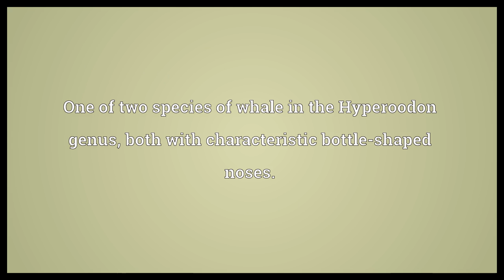Bottlenose whale Meaning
Video shows what bottlenose whale means. One of two species of whale in the Hyperoodon genus, both with characteristic bottle-shaped noses..  Bottlenose whale Meaning. How to pronounce, definition audio dictionary. How to say bottlenose whale. Powered by MaryTTS, Wiktionary